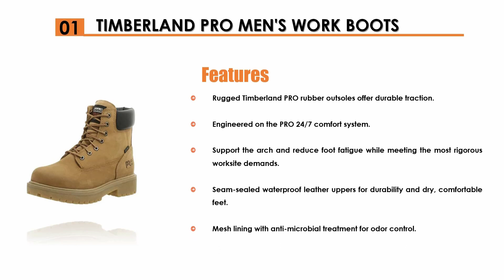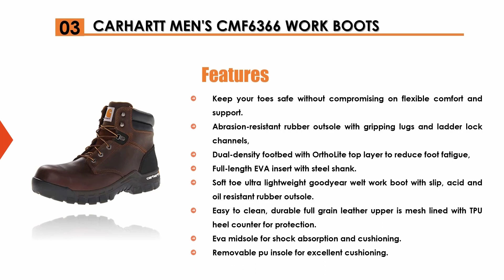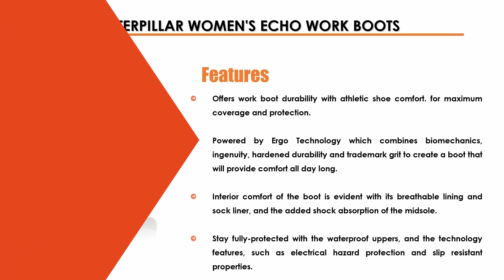BEST WORK BOOTS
See Update Price & Customer Reviews of top 10 Best Work Boots reviews in 2020:

1. Timberland PRO Men's Work Boots
2. Caterpillar Men's Second Shift Work Boots
3. Carhartt Men's CMF6366 Work Boots
4. Stanley Men's Dropper 2.0 Work Boots
5. Ariat Men's Workhog Work Boots
6. Timberland Men's 26038 PRO Direct Work Boots
7. EVER BOOTS Tank Men's Work Boots
8. Georgia Men's Wedge Work Boots
9. Caterpillar Women's Echo Work Boots
10. Golden Fox Men's Work Boots

Are you looking for the Best Work Boots? In this Work Boots review, we will break down the top 10 Work Boots on the market.

# Best Work Boots reviews 2020

Portions of footage/images found in this video are not original content produced by Pro Products Review. Portions of stock footage and Images of products were gathered from multiple sources including, manufactures, fellow creators, and various other sources.

"All claims, guarantees, and product specifications are provided by the manufacturer or vendor. "Pro Products Review" cannot be held responsible for these claims, guarantees or specifications"